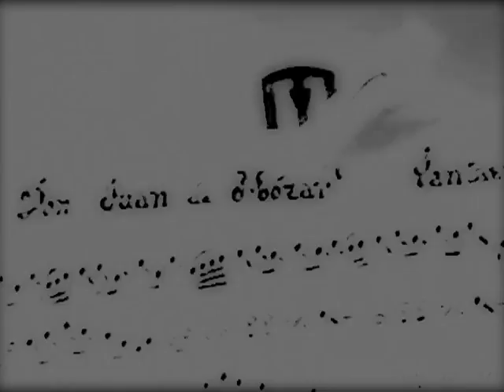J.T.C. - SONIC CRIMINAL [KILLEKILL 011]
Video by Kevin Paschold ⎮ the29nov Films ⎮